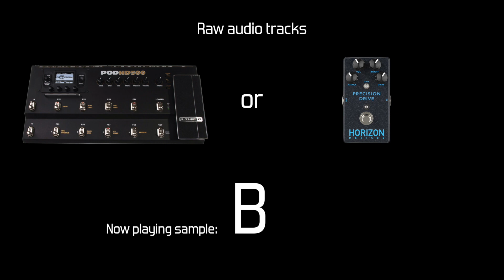Horizon Devices Precision Drive: does it live up to the hype? (Djent/Metal demo)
Please read the description for more information about my rig:

In this video we're taking a closer look at the Precision Drive from Horizon Devices, Misha Mansoor's own company! It's been designed for the modern day metal guitarist and they advertise it as the 'revolutionary' new overdrive pedal. But does it live up to the hype that it generated in the community? Let's find out!

Rig:
Ibanez RGD2120z Prestige (customized with BKP Aftermaths)
Line 6 POD HD500
iMac 21,5" 2,7GHz 8GB RAM with Logic Pro X

Setup:
So in this video I used my current setup, which is as follows:
GUITAR - LINE 6 POD HD500 (cabinet simulation disabled) - LOGIC PRO X (where the signal goes through the Two Notes Torpedo Wall Of Sound cabinet impulses)
Please support me and my music: